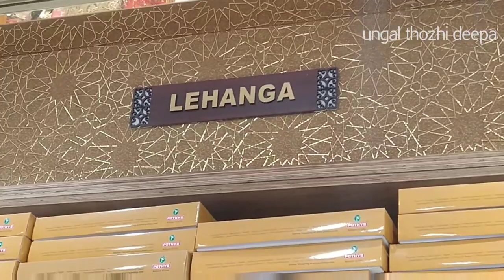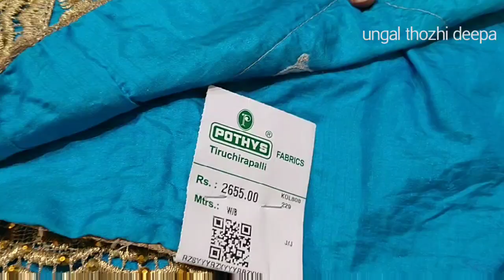Budget designer sarees &lehangas/pothys collections/@UngalThozhiDeepa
Budget designer fancy sarees and lehangas in trichy pothys
Kurtis from 299 cotton Kurtis salwars on offer 5percentage offer in trichy pothys
Buy 1 get 1 free butter silk soft silk sarees pothys Summer festival starts uppada sarees soft sarees on offers
Pothys gift sarees budget Friendly sarees combo offers
Pothys BUY 1 GET 1 OFFERS SAREES gift sarees on discounts combo offer sarees

Pothys Kora Muslin sarees on offers in trichy pothys
Pothys aadi sale sarees buy 1 get 2 offers discounts...

Low budget ellampillai pattu sarees. direct manufacturing products From ellampillai
2500 muhurtham pattu in ellampillai..korvai full Jacquard bridal silk sarees
Resellers most welcome direct manufacturer From ellampillai grand sarees only at 600 3D embose art silk sarees ellampillai sarees...